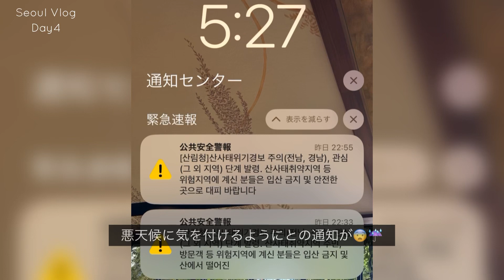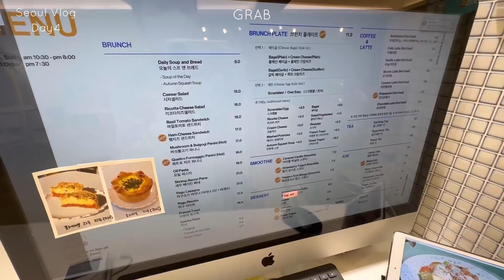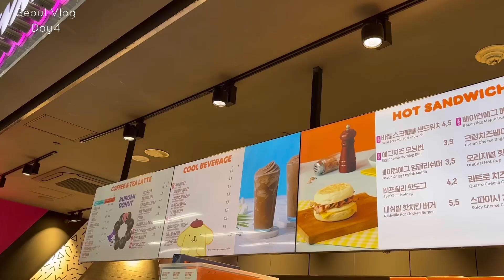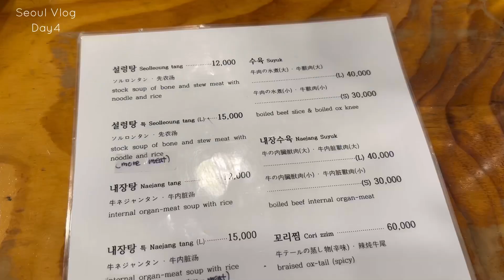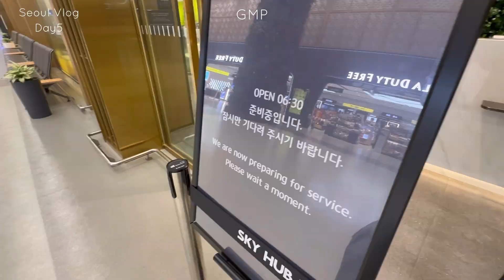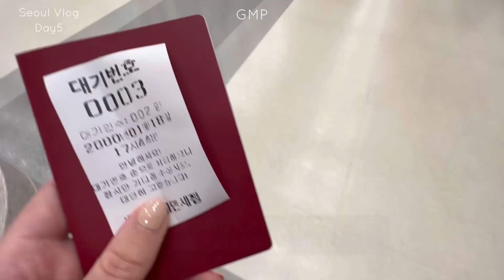［韓国ソウル旅行Day4&5］🇰🇷May.2023💖| 雨にも負けずカフェホッピング☕️|空港ラウンジでビビンバ食べて最後まで存分に楽しんだブイログ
muguet vlogへお越しいただきまして、ありがとうございます💖

今回は5月初旬に4泊5日で韓国 ソウルへ行ってきた際の4日目と最終日の5日目の動画になります😊